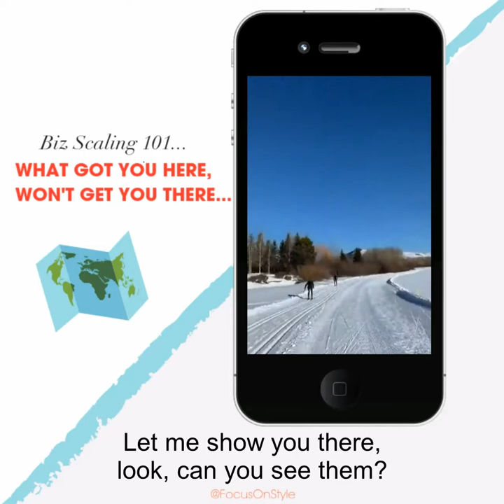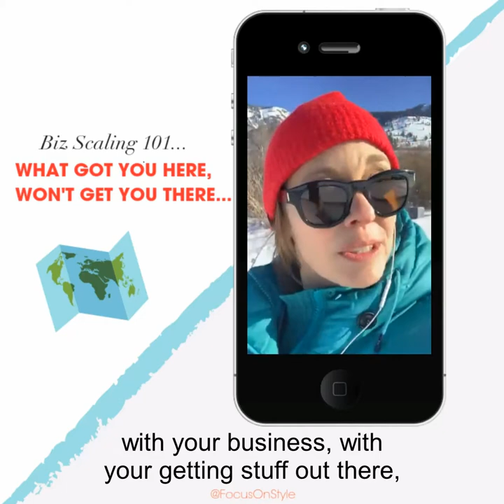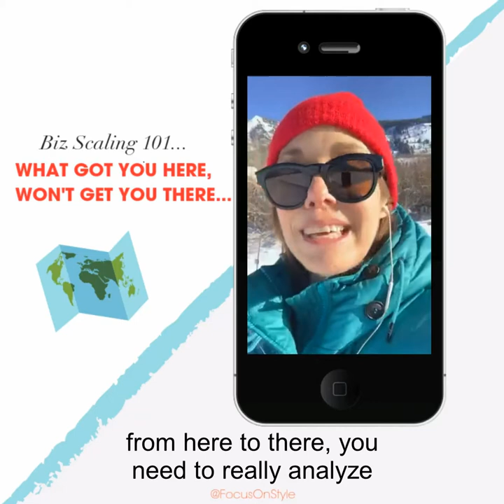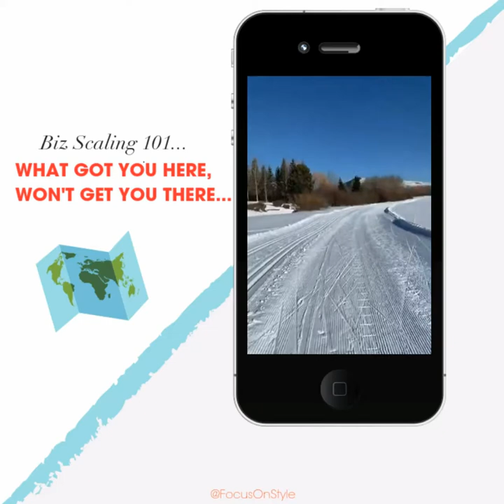HOW TO GET WHERE YOU WANT TO BE | It's Easier Than You Think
Here to there...

⭐authenticsuperstar.com will help get you everywhere!

What’s your time?